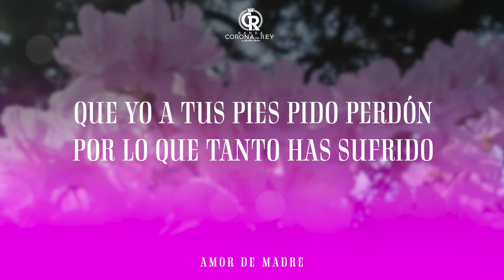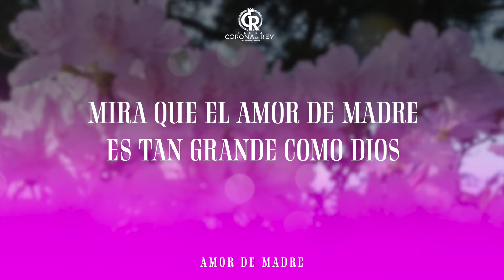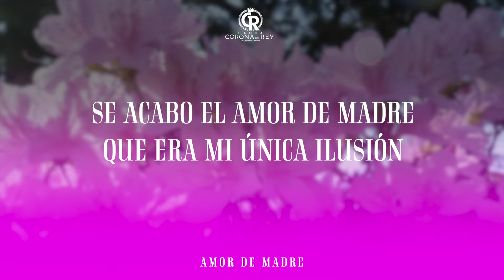Amor De Madre - Banda Corona Del Rey (lyrics)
Compositor: Jesus Ramos Montoya
Arreglos: Yair Ortega Peláez
Disquera: Sinacal Records
Director: Paruiz Films
Grabado en: OS Studios, Mazatlan, Sinaloa
Ingeniero: Orlando Sanchez